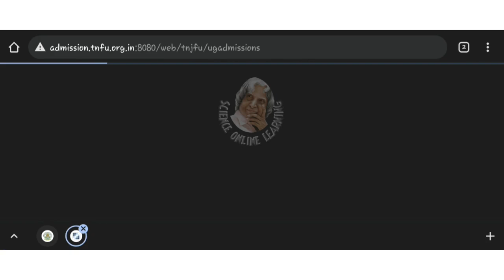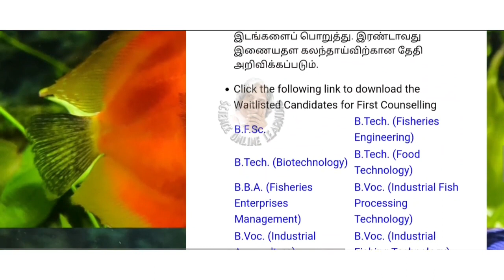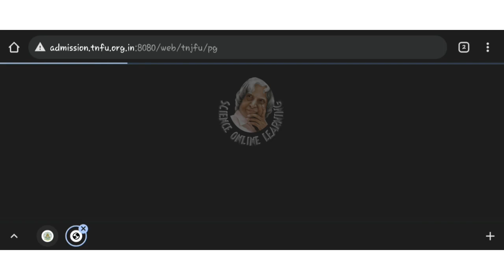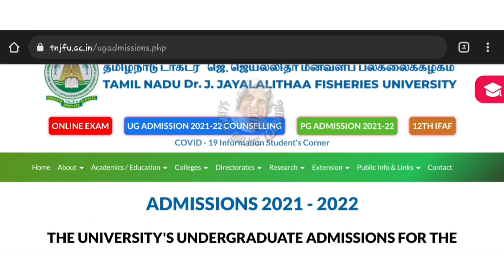Tnjfu admission 2021 | tnjfu admission 2020 21 rank list | tnjfu ug admission 2021 date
❤GANDHIGRAM UNIVERSITY 🔴

❤ANNAMALAI UNIVERSITY 🔴

❤TANUVAS🔴

❤TNGASA🔴

❤TNAU🔴

❤TNJFU 🔴

♥️Science Facts

♥️SCIENCE EXPERIMENTS ♥️

🛑🛑🛑*SAMACHEER*🛑🛑🛑

Tnjfu admission 2021
tnjfu admission 2021: online application from 11 or 12th august | 7.5% reservation updates
tnjfu admission 2021: application dates announced
tnjfu ug admission
tnjfu admission 2020 21 rank list
tnjfu cutoff calculation
tnjfu ug admission 2021 date
bfsc fisheries science admission 2021
tnjfu admissions 2021
tnjfu admission 2021-22
tnjfu rank list 2021
tnjfu 2021